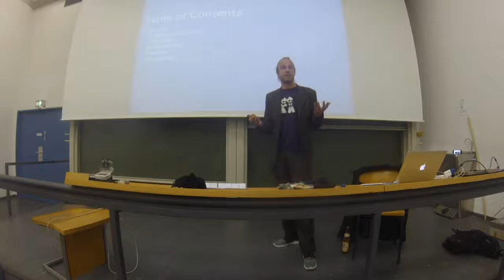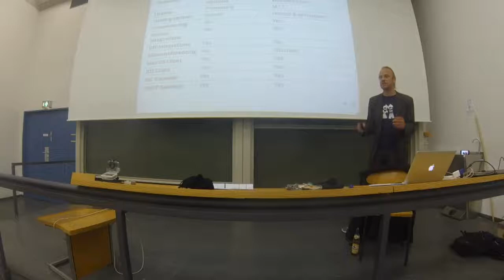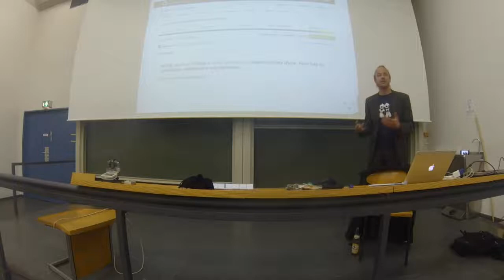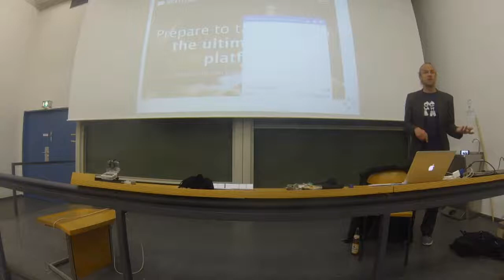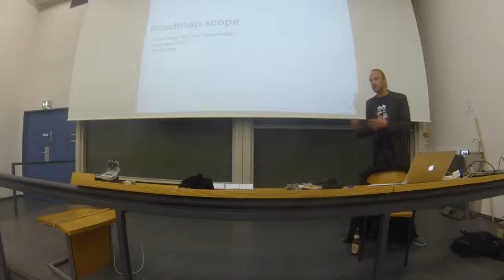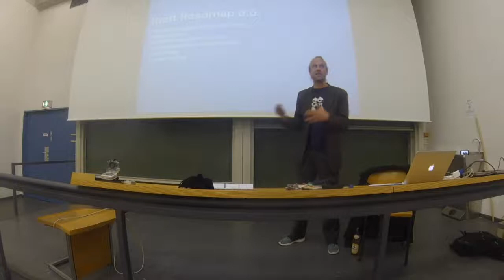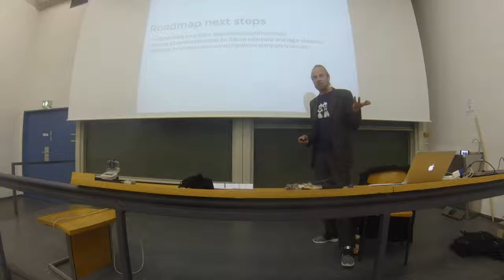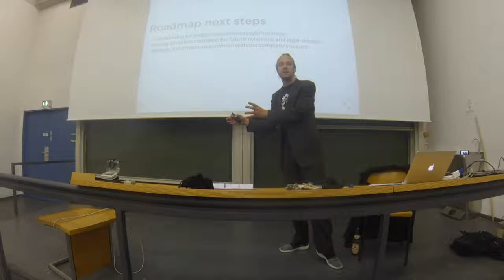DCFFM17 - Floris van Geel: Rocket.Chat comes to Drupal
Once we had slack and everybody seems to love it in the developers world.

But why is it so good, can these processes be improved?

How about not having the 3.8 bilion US$ of capital investment and mixing technical achievement, workflow and marketing funnels just because we can?

Meet Rocket.Chat the #1 open source multi channel multi domain chat, video, teleconference and remote Desktop solution.

Born in Brazil where everything is flavoured with salsa, tasty, passionate and nice. Rocket chat is the open source solution that make all your marketing dreams come true.

No shameless plugs or use cases, just the executive solution overview on how the Meteor and Drupal community collaborate together as one.